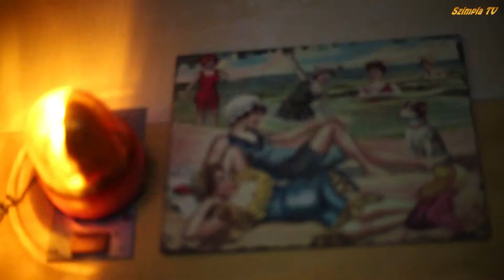SzimplaKert programajánló 2013.11.25. - 12.01. -ig